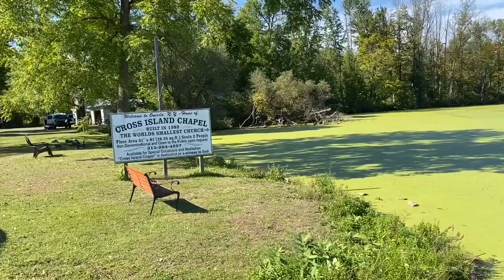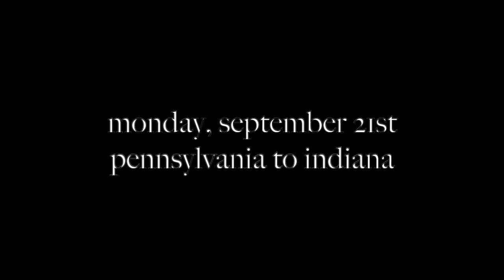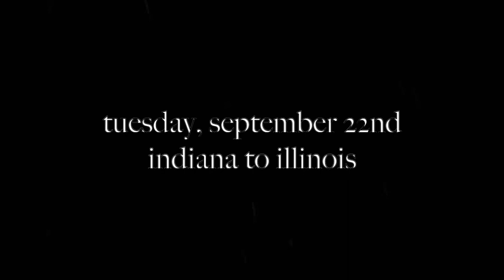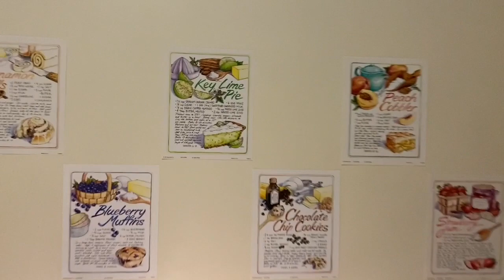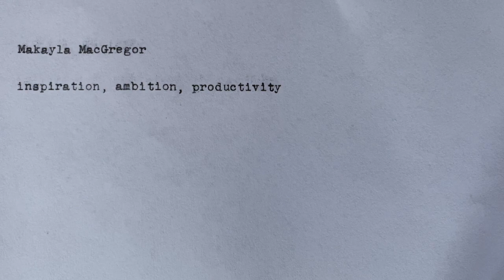COLLEGE MOVE-IN DAY | University of Chicago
I still CANNOT believe I'm here, after months of anticipation and suspense. I finally moved into my dorm at UChicago, and I absolutely love it. It took me a few days to edit this simply because looking at the footage made me miss my family and home, but I'm settling in and now this whole video makes me smile. I hope it makes you smile as well, and whether you're at college or at home, have a fantastic week!

About me!!
I’m eighteen years old and a first year at UChicago 📚
Frequently, I’m reading, cooking, playing the violin or table tennis, and studying 🍋
I have an older brother and I grew up in Maine 🌊
I’m a 5w4 INTJ and a bit of a nerd with my favorite fictional worlds 🌎

Other Instagram accounts: @mbti.typed and @krabbypattymemes

491